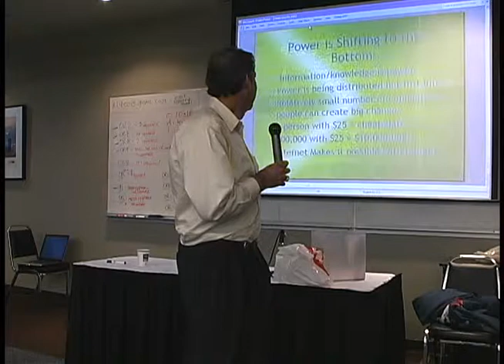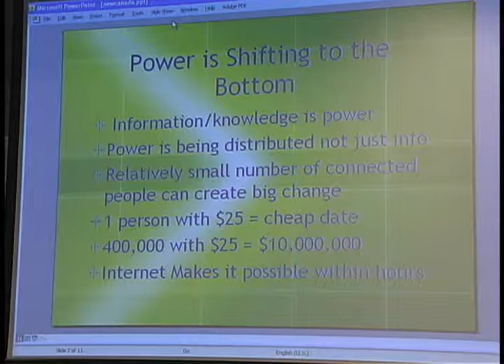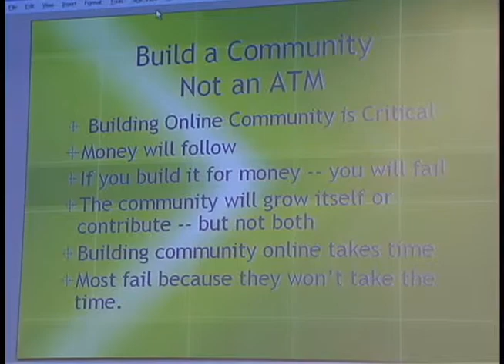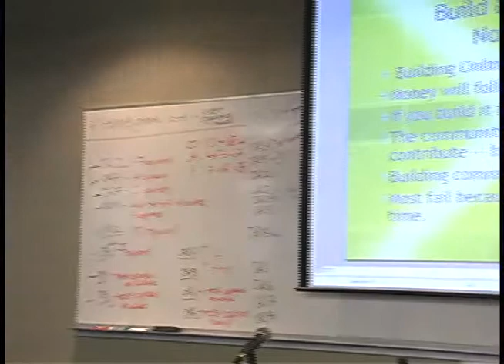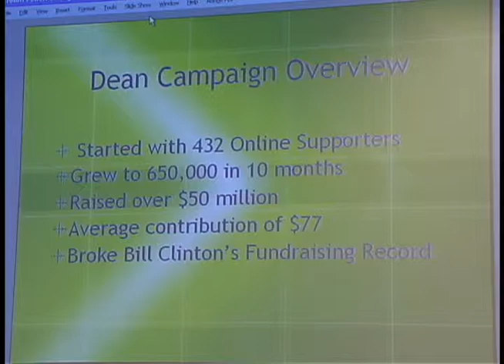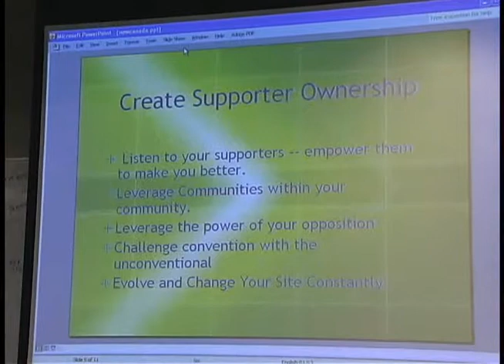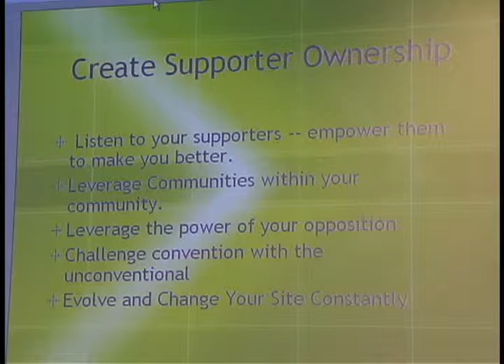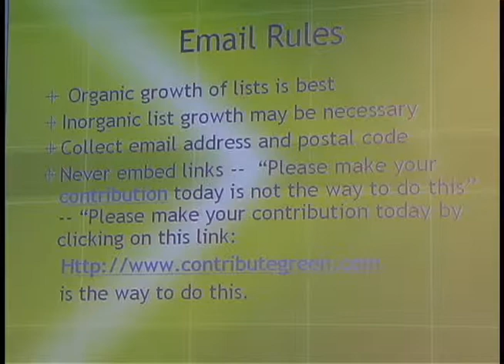Joe Trippi at BC Green Party 2007 AGM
US Democratic politico, Joe Trippi, addresses the 2007 Green Party of BC AGM, sharing his stories of the 2004 Dean For America campaign and the role of technology in the democratic process.

BCGP
Videographer: Scott Nelson